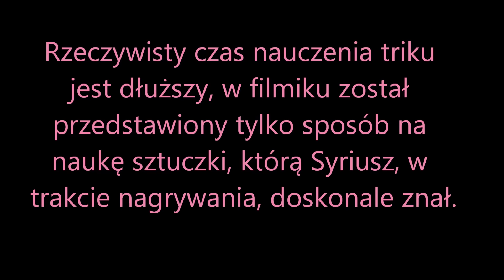3 proste kroki na...